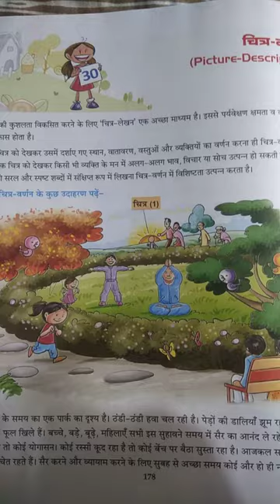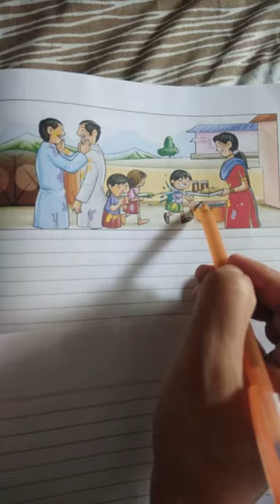Class 7 Hindi 02-06-2020 Part 2